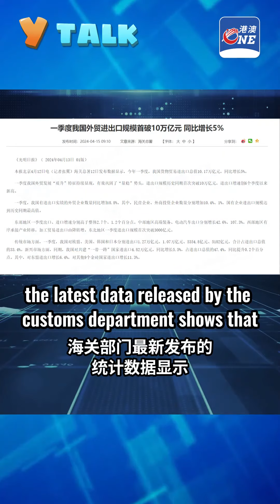How is China's economy this year? How to View Guangdong's Foreign Trade Data for Q1?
How is China's economy this year? As China's economic data for the first quarter continues to be released, the international community has given an evaluation of "exceeding expectations".
Regarding imports and exports, the latest data released by the customs department shows that China's foreign trade scale has exceeded 10 trillion yuan for the first time during the same period. Among them, Guangdong's foreign trade volume totaled 2.04 trillion yuan in the first quarter, a 12% increase. This marks a historic high for the same period, and Guangdong maintained its position as China's top province for foreign trade.
A few numbers, but quite informative.
What can we read from the data?